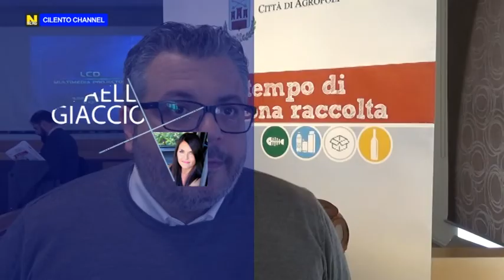AGROPOLI, REPLICA DEL SINDACO COPPOLA ALLA NOTA DEL COMMISSARIO CITTADINO DI F.I. MALANDRINO.